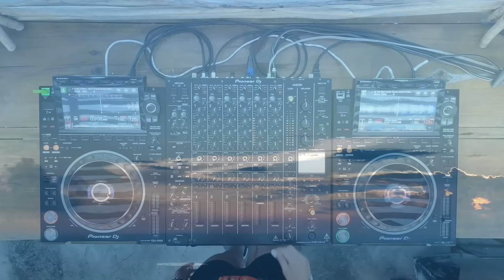Michelle Love | Electronic Dance Music Sunset Lovers Tulum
⇝ About The Artist ➤ MICHELLE LOVE
Producer & former DJ residing in the Arab Emirates for 5 consecutive years returns to the turntables producing his last two singles salut and dance floor living the pleasure of playing at sunset Tulum style.

📽️ Film & Broadcast
🎉 Event Designers
📍Tulum 🇲🇽